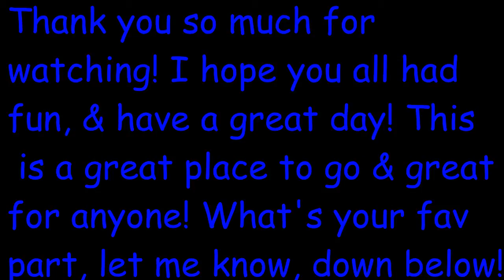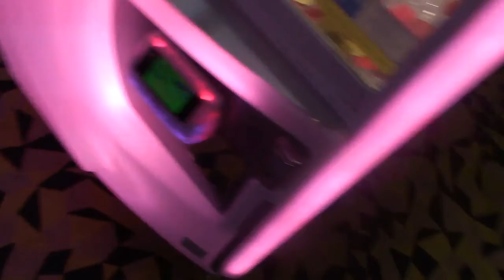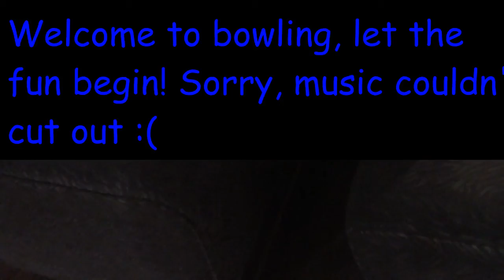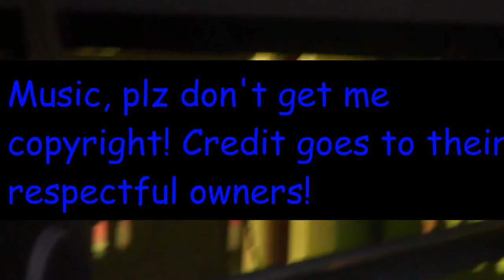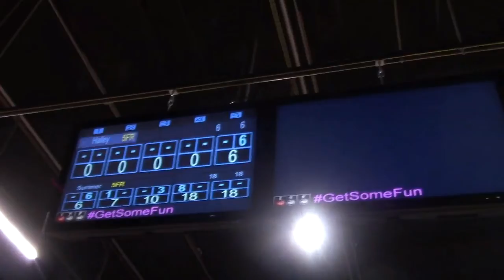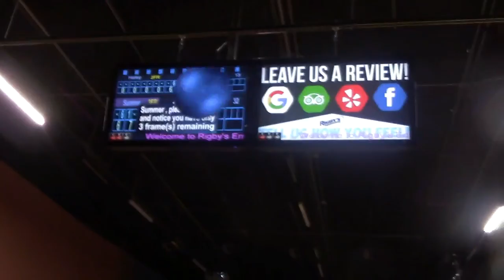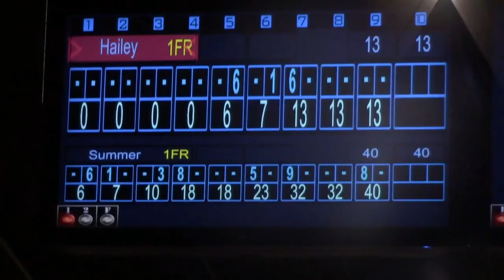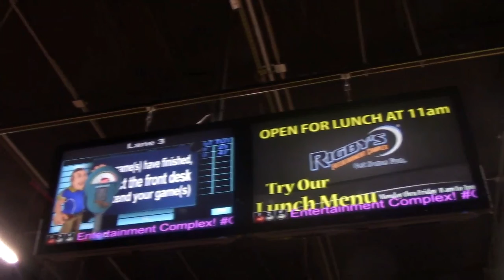Rigby's bowling with Summer!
Hello everyone, sorry this is WAY VERY late! I tried to upload this 5 times today! Thank you for everything, I plan to be better next weekend, why does something pop up when I try to upload?

Kik- BattleAngelWarrior